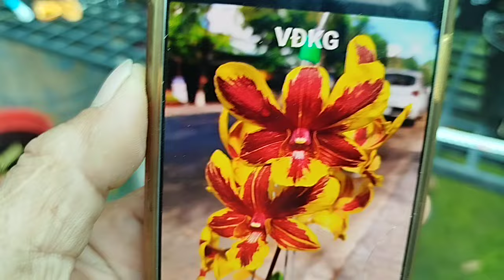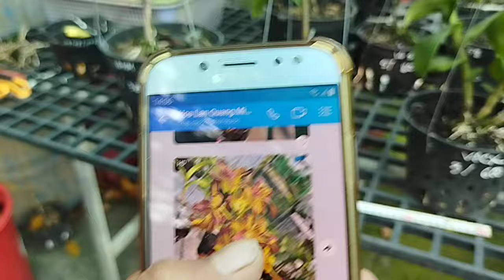VÀNG ĐỎ HÓC MÔN , VÀNG ĐỎ KIÊN GIANG,.... 0797278898, ngày 23/3/24